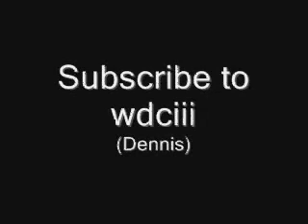Share a Rose (PVS # 003)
with a video of you reciting a poem about an object special to you.
I will respond back with a freehand speed-drawing portrait of you.

There will be a website dedicated to these videos and the responders' channels. I will post the url here once it is set up.

Please leave out special effects and be careful with titles as to not block your face in your responses.

Submit as many responses as you like... but each one must have a new object and a new poem.
*** The current waiting period is approximately 60 days for new entries ***

pvs#019 adnerb924 (editing)
pvs#020 jovic88 (drawing)
pvs#021 kateam1975 (in the works)
pvs#022 phillipcraig1
pvs#023 slorge
pvs#024 mrcan70
pvs#025 DinSteve4
pvs#026 dan9tee
pvs#027 ElviraSliveida
pvs#028 f3xpgm
pvs#029 UpDownMostly
pvs#030 HuggableAngel
pvs#031 Ericskreemer
pvs#032 imtubester
pvs#033 SpiritualTalk
pvs#034 phaedress
pvs#035 romapsychic
pvs#036 AgentJacqueline